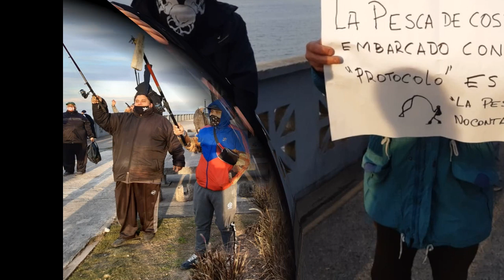Pescadores solicitan apertura de la pesca deportiva en la costanera